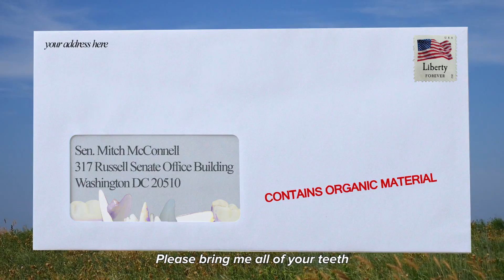Hot Dad - Bring Me All of Your Teeth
JAMES KELLY AS "TEACHER 1" & "OLD MAN 6"